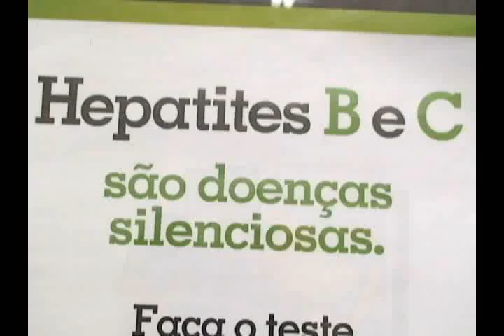140212 PREVENÇÃO DST TL